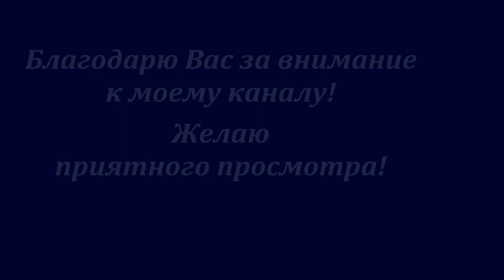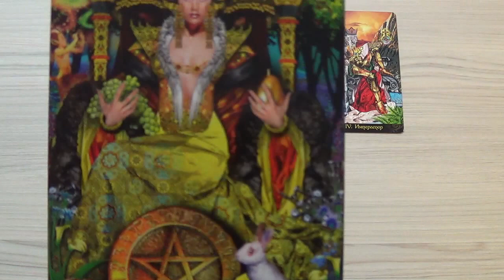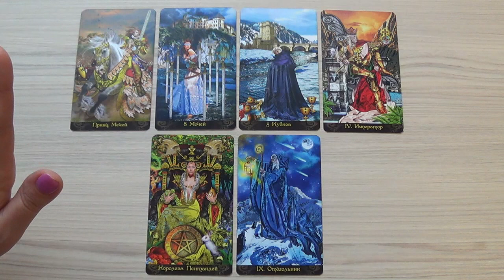Овен, гороскоп Таро на февраль 2017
В раскладе использовано Таро Иллюминатов (Эрик Данн).